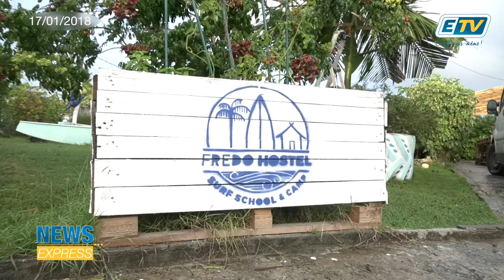News Express du 17 Janvier 2018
La Guadeloupe souhaite devenir la destination phare de l’arc antillais.. et prévoit d’accueillir 1 million de touristes par an d’ici à 2020. Selon un sondage de 2016, 25 % des touristes choisissent encore l’hôtel comme hébergement. Un coût important pour les petits budgets. Pourtant, il existe une alternative moins couteuse : l’auberge de jeunesse ! Nous nous sommes rendu dans l’une des rares de Guadeloupe : la Fredo’s Surf Camp, située sur la route du Moule.